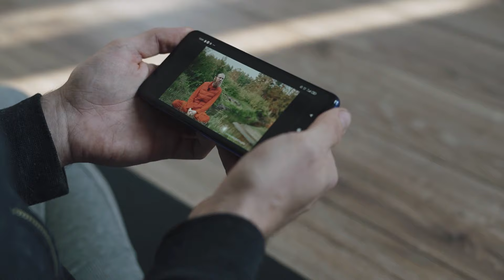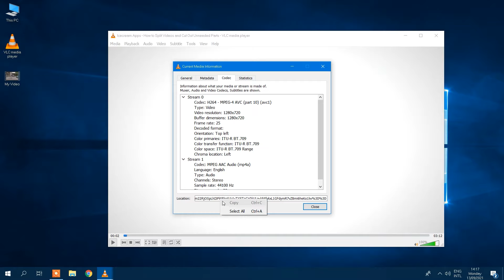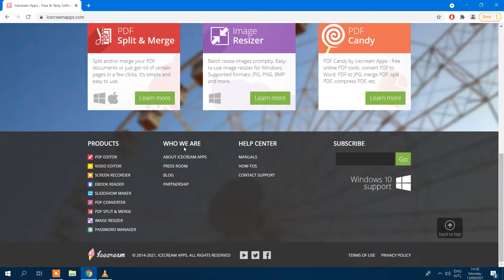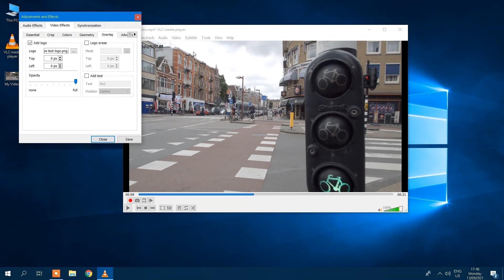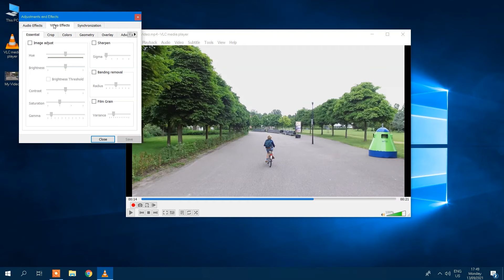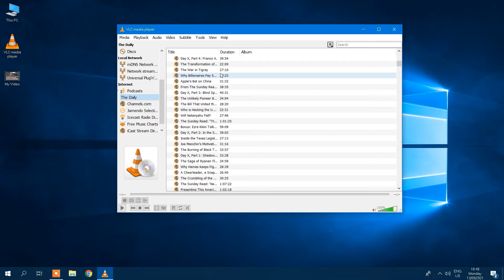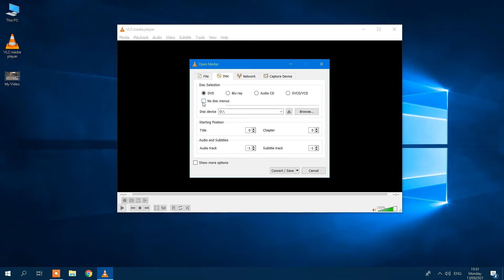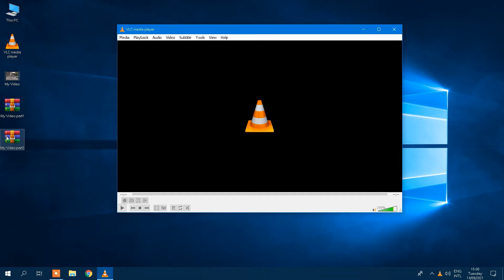16 Cool VLC Media Player Tips and Tricks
VLC Media Player is actually much more than just a regular video player. We listed the most useful hidden 16 tips and tricks for this software. You will learn how to trim and convert videos, how to record audio, video, desktop and webcamera, how to add audio and video effects along with custom watermark and even more!

00:29 Tip 1: Convert Media Files
01:07 Tip 2: Stream Videos
01:46 Tip 3: Download Videos by URL
02:33 Tip 4: Record Audio and Video
03:06 Tip 5: Record your Desktop
04:03 Tip 6: Record Webcam Directly
04:52 Tip 7: Create Bookmarks in Videos
05:29 Tip 8: Add your Watermark to a Video
06:32 Tip 9: Video and Audio Effects
07:33 Tip 10: Trim Video
08:22 Tip 11: Play Internet Radio and Subscribe to Podcasts
09:12 Tip 12: Take a Video Screenshot
09:39 Tip 13: Add Subtitles
10:12 Tip 14: Rip DVDs
10:46 Tip 15: Remote Control VLC from a Browser
12:06 Tip 16: Play Videos in Archives